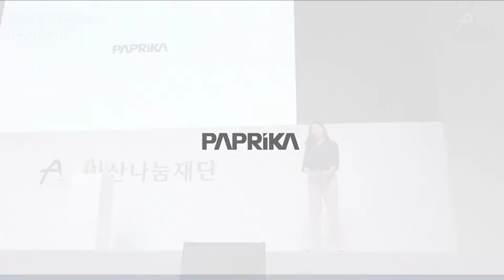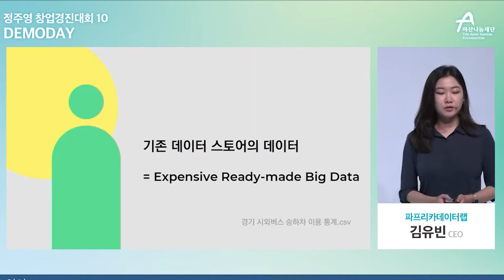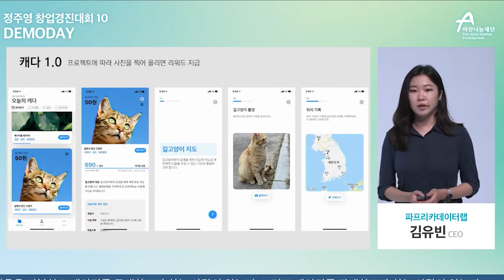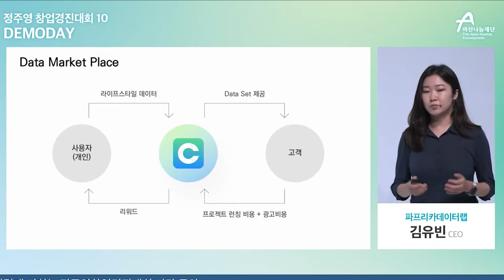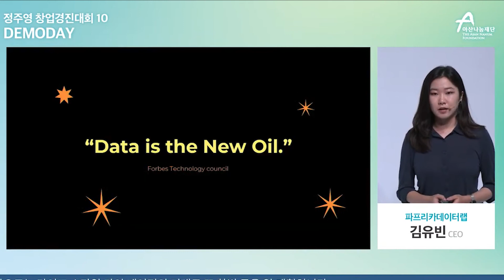[정주영 창업경진대회 10] 장려상🎉 파프리카데이터랩 | 5분 다시보기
정창경10 장려상 🎉[파프리카데이터랩]의 발표 영상을
5분 영상 클립으로 만나보세요 (더보기 Click!)

파프리카데이터랩은 '정주영창업경진대회10'에서
위치 기반 데이터 거래 플랫폼 [캐다]를 선보였는데요.

수상 이후 파프리카데이터랩은 '비더로켓'에서
DIGICO KT상을 수상하는 등 빠르게
서비스를 발전시켜 나가고 있다고 합니다🥳

5분 발표 영상을 통해 정창경 시절 파프리카데이터랩을 만나보세요